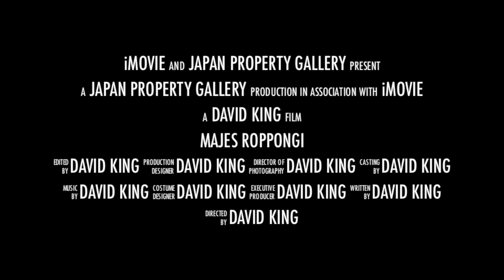Majes Roppongi high res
Tokyo prime real estate are the darlings in the real estate investment right now. Want to know why? Come to our seminar this weekends 17-18 March in Hyatt Hotel.